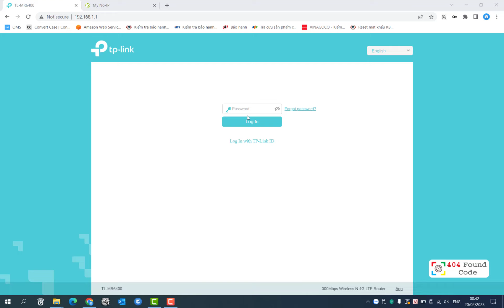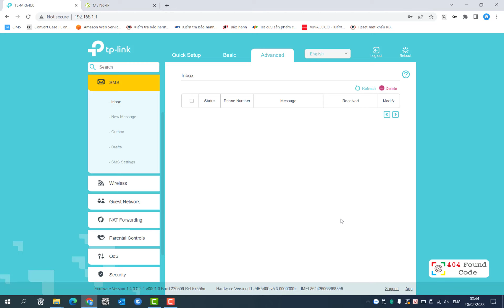[TP-Link] Send and receive messages on TP-Link Router (Gửi và nhận tin nhắn trên Router TP-Link)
[TP-Link] Send and receive messages on TP-Link Router
Gửi và nhận tin nhắn trên Router TP-Link